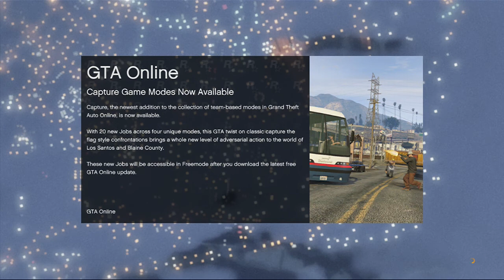Grand Theft Auto V Online Multiplayer Gameplay- Helicopter Chase, Missions for First Time